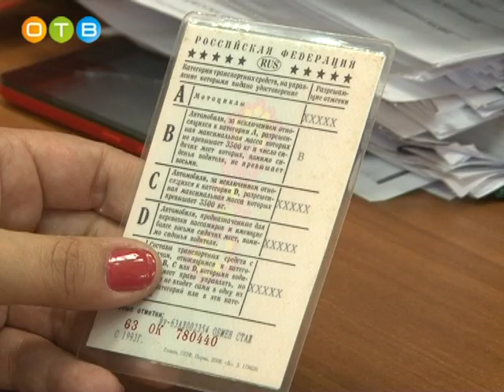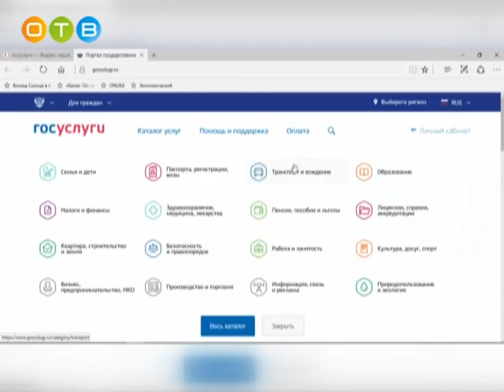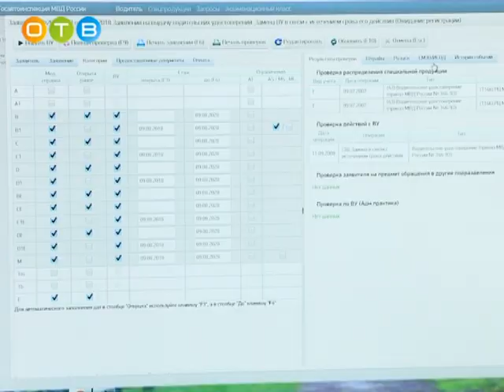Водительские удостоверения замена порча или потеря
Существуют несколько основных причин, по которым приходится менять этот важный документ. Самая распространенная – окончание срока действия. Есть и другие, менее приятные основания, когда замена прав становится необходимой.